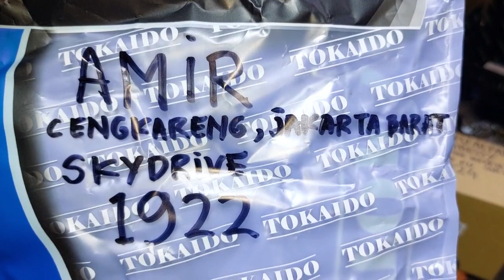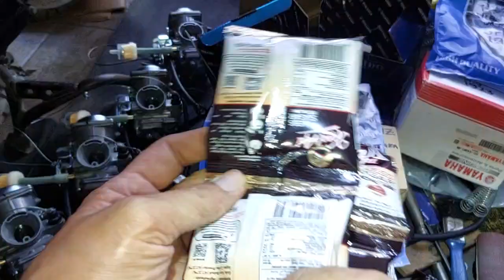1922.KARBURATOR SKYDRIVE BASIC KARBURATOR SPIN TESTED DR39 CHOICE AMIR CENGKARENG JAKARTA BARAT